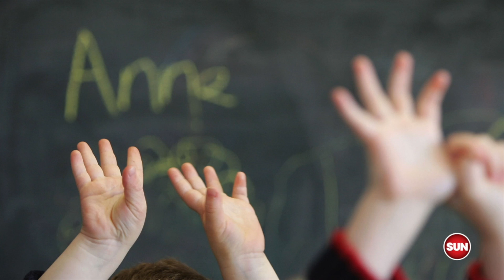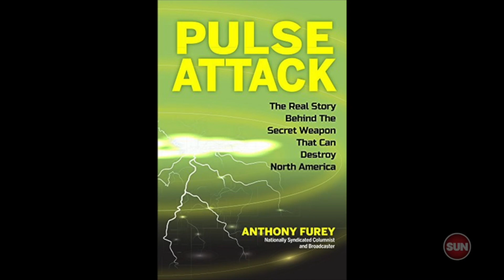GENERATION WHY: To cut or not to cut?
GENERATION WHY: Should Canada ban circumcision? Is tech disrupting growth?